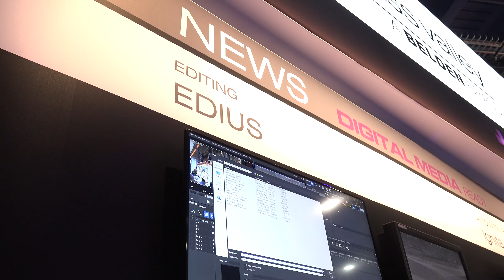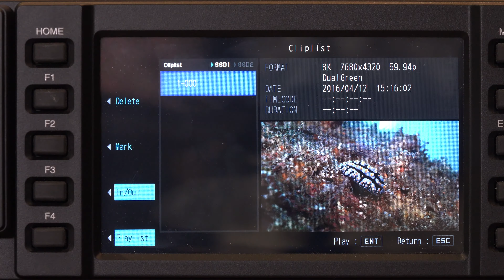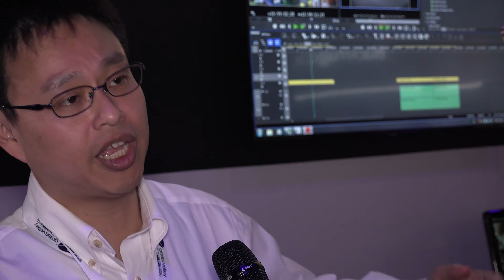Grass Valley EDIUS 8.3 outlook - NAB-Show Report 2016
Grass Valley has introduced EDIUS 8.2 at the NAB-Show 2016. With the following free EDIUS 8 updates, more new features will be integrated. The motiontracking function will be extended and implemented in the layouter. In future EDIUS will even support a  8K workflow and HDR.